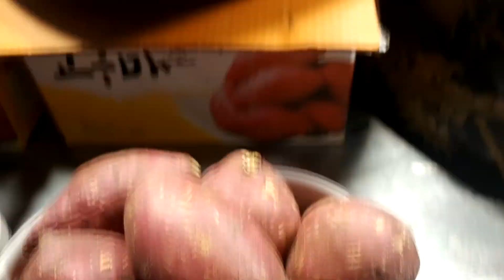군고구마 숯불 항아리에 구워서 더욱 맛있어. 명동 야시장에서 호박 고구마 먹으니 옛날에 시골 친구집에 갔을 때 다락방에서 물 고구마 꺼내서 먹었었던 추억이 떠올라 ~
복사열로 구워서 타지 않고 골고루 익어서 더욱 맛있다.숯불 향기에 구수한 맛이 더해지니  맛이 향기롭다